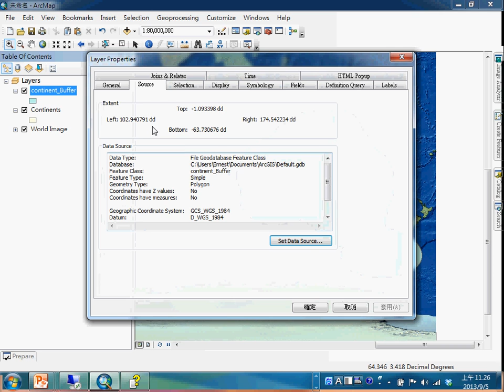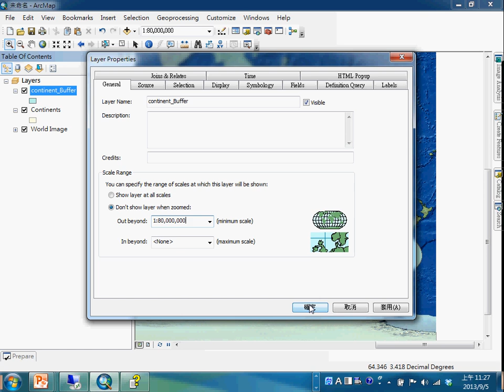06_比例尺顯示範圍(Scale range)